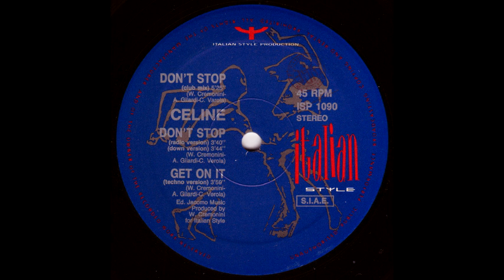Celine - Don't Stop (Club Mix) (1991)